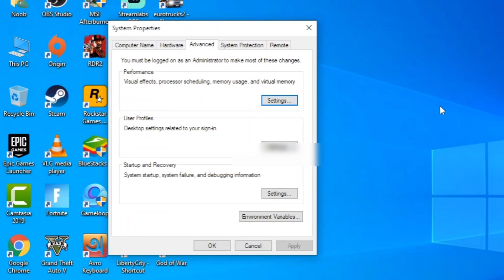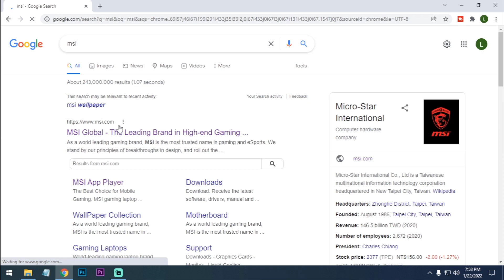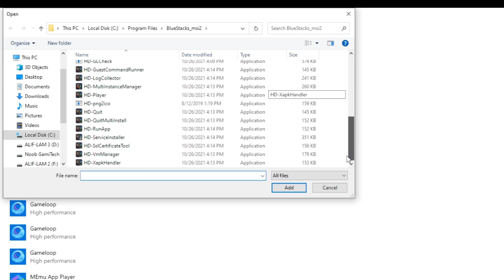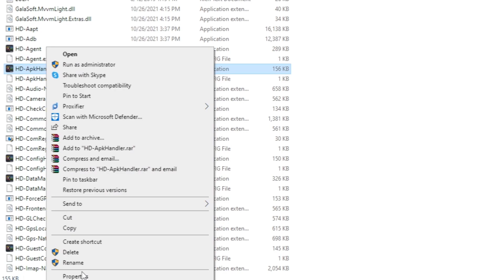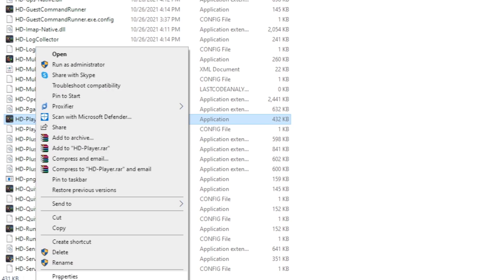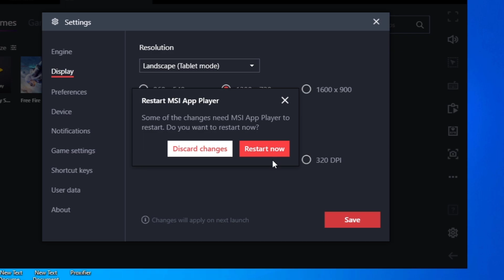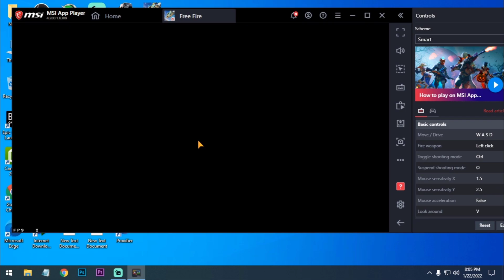How To Fix Free Fire OB32 Update Lag on MSI APP PLAYER | 90FPS | Headshots Settings!!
Hello Guys

In this video I am going to show you how you can fix Free Fire OB32 Update Lag on Msi App Player.Also all the settings will work on 4gb ram low end pc.I got 90fps with recording.And black screen,auto black,crash problem also fixed.Also I will show you headshots settings.So Watch the full video carefully.

Path : C:\Program Files\BlueStacks_msi2

My PC Specs:
Processor: Intel Pentium Duel Core G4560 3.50GHz
Ram: Team Elite 8GB DDR4 2400MHz
GPU: Nvidia GT1030(2GB GDDR5)
HDD: 1TB
OS: Windows 10 64bit